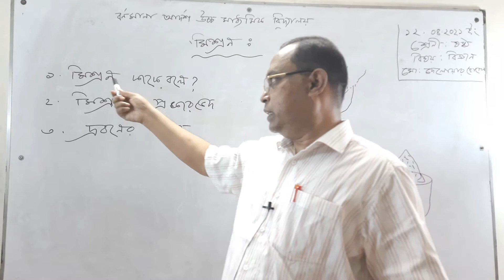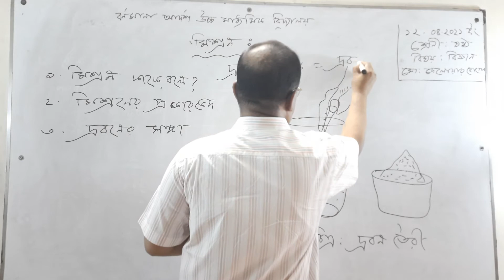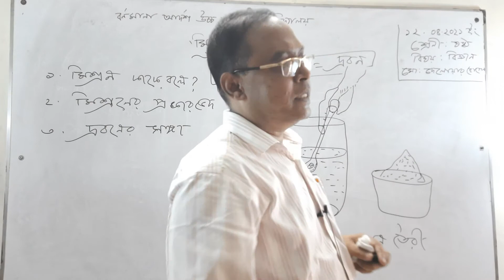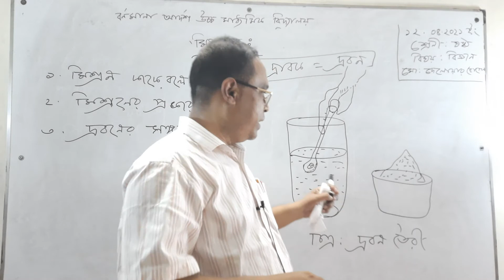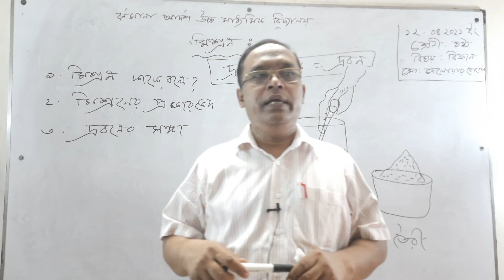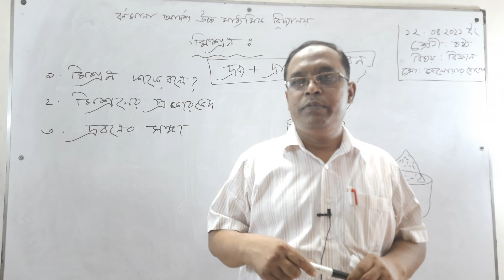১২/০৪/২০২১//ষষ্ঠ শ্রেণি // বিজ্ঞান // মিশ্রণ- প্রাথমিক আলোচনা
১২/০৪/২০২১//ষষ্ঠ শ্রেণি // বিজ্ঞান // মিশ্রণ- প্রাথমিক আলোচনা